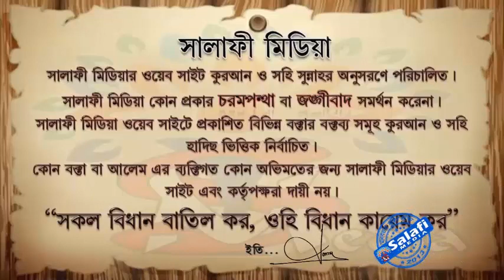বড়'দিন ও অশ্লীলতা ᴴᴰ┇ শাইখ মানসূর আলী মুহাম্মাদী